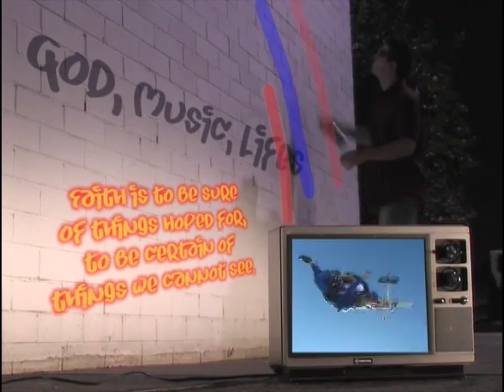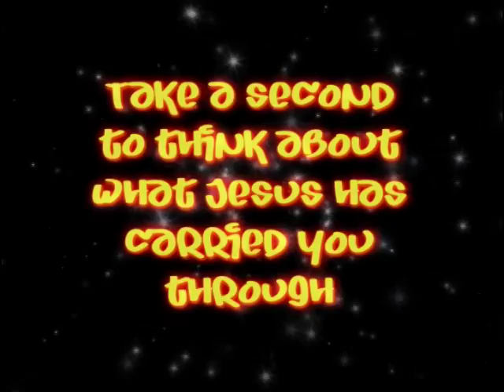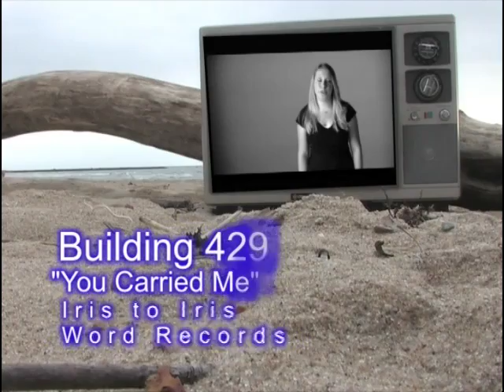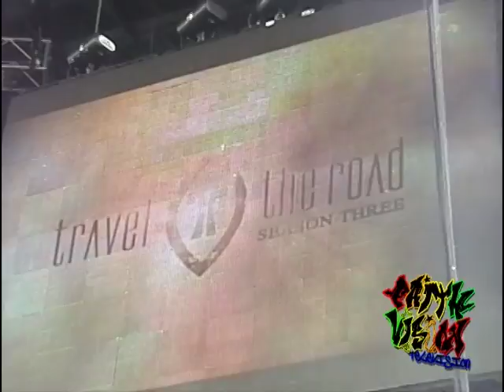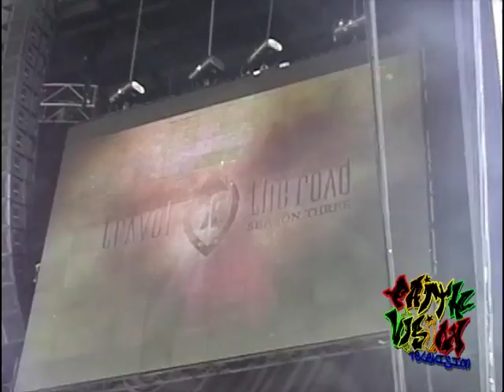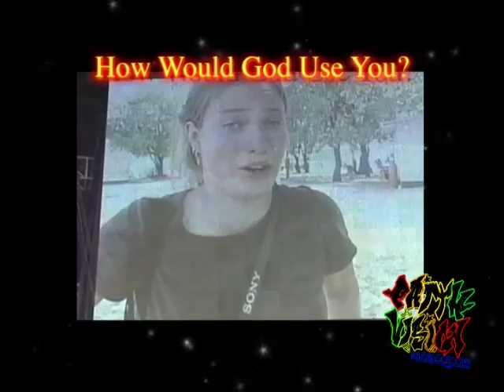FAITHVISION TV - "The Battlecry Episode Part 2"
In Part 2 of this 2 part episode, Rebel Podcast Host Mark travels down to Northern Virginia with a group of youth from his Church to attend this life changing conference in Northern Virginia.  The Battlecry Movement was headed by Ron Luce to empower the youth to be on fire with their faith.  Travel along with this rebellious group as they explore a deeper level with God.

In this episode, we also see music videos by Soul P and Building 429